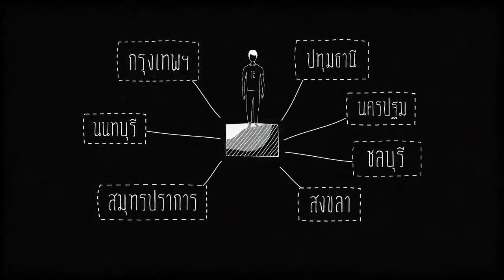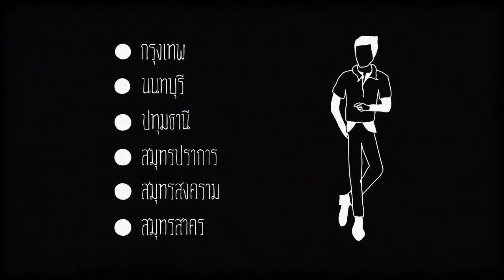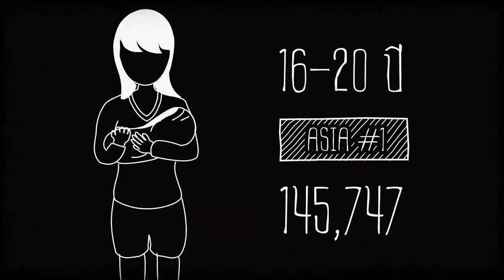ความเหลื่อมล้ำด้านสิทธิและโอกาส